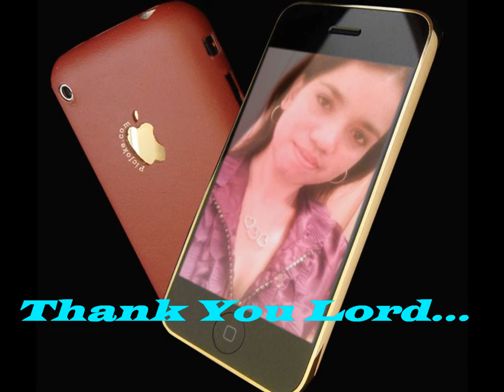Sheila Marcia-Damai BersamaMu